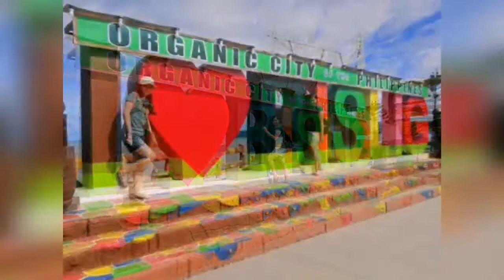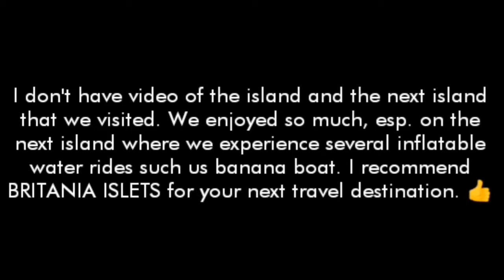SURIGAO DEL SUR by Cheng & Adzventure